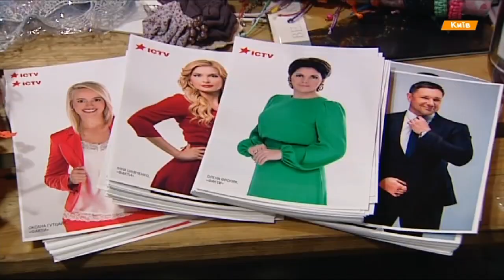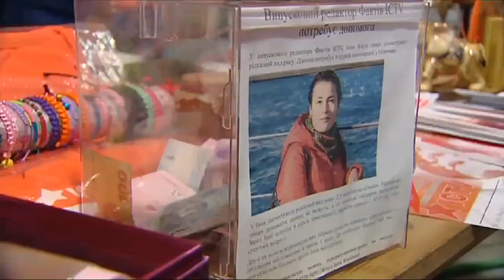Спасти Инну. Факты ICTV открыли на Кураж Базаре свою точку